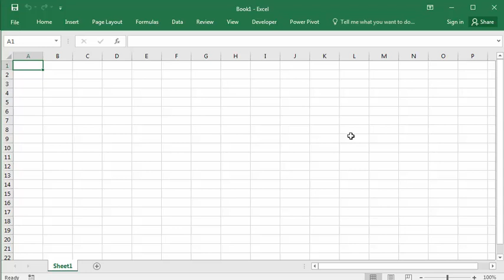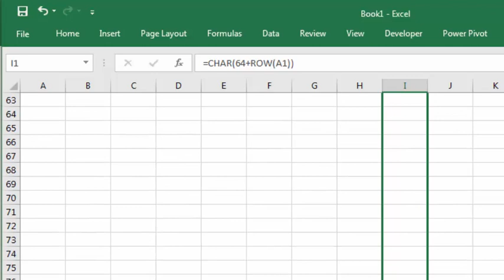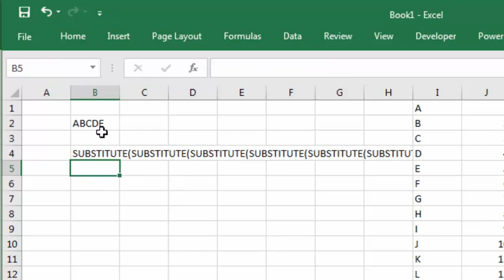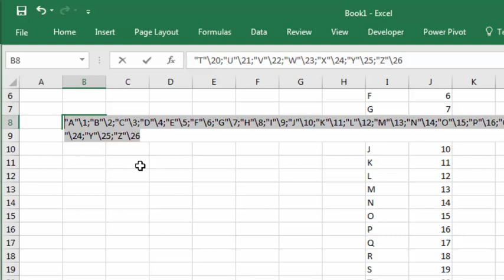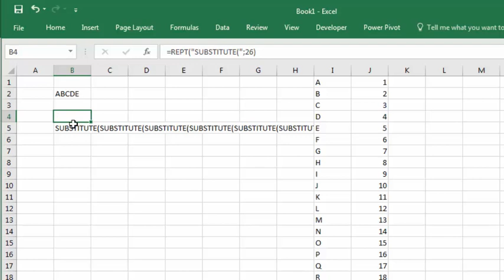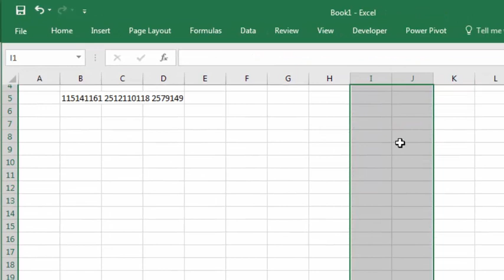cara merubah huruf A-Z menjadi angka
cara merubah atau konversi huruf a-z menjadi angka ini bisa dilakukan dengan menggunakan rumus secara otomatis dan dinamis